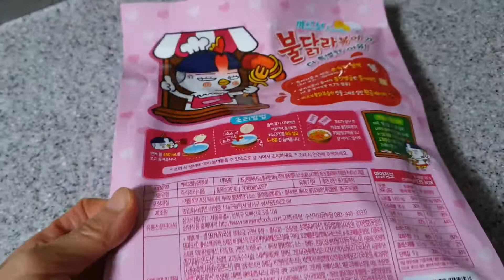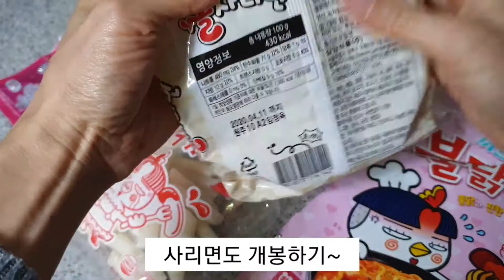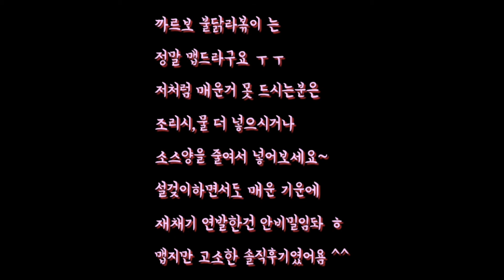[리뷰로그] 야식메뉴로 딱~좋은 까르보 불닭라볶이 솔직후기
만들기도 쉬운 까르보 불닭라볶이 해 먹은 솔직후기예요!^^
야식으로도 좋네요 ㅎ
좀 매운감이 없쟎아있습니다.ㅠㅠ